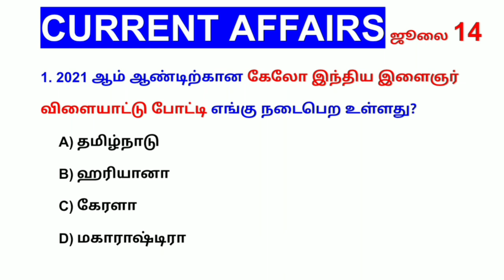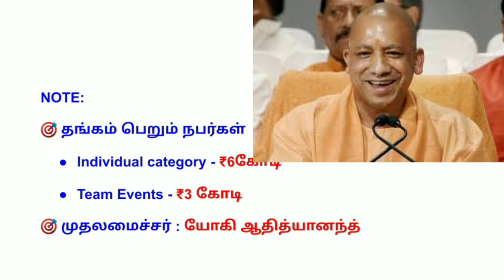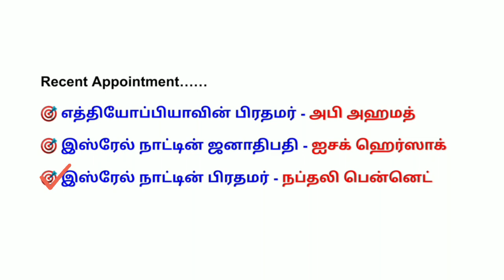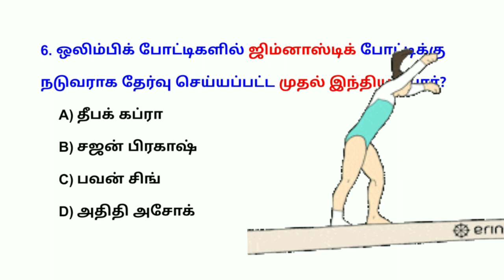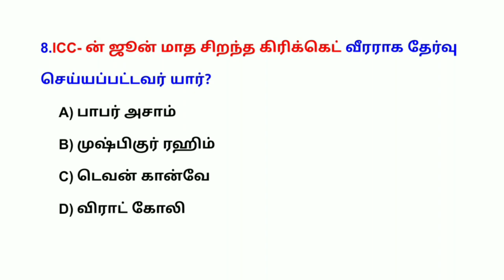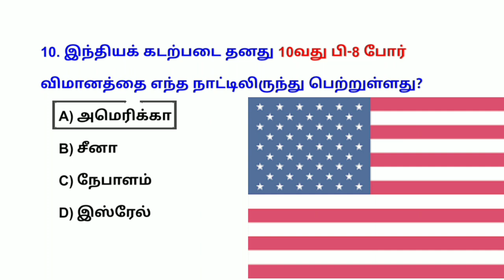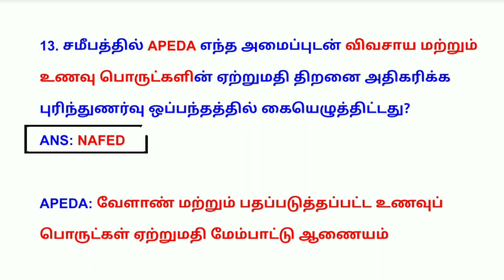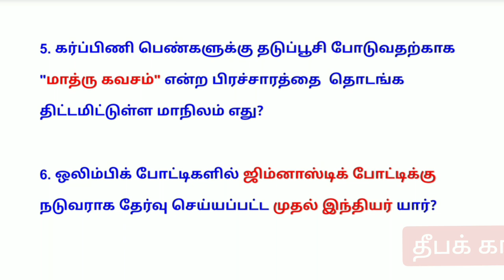14JULY Today current affairs 2021 in Tamil | tnpsc | RRB | BANK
14 JULY Today current affairs 2021 in Tamil | tnpsc | RRB | BANK @STUDYWITHDHARSHINI